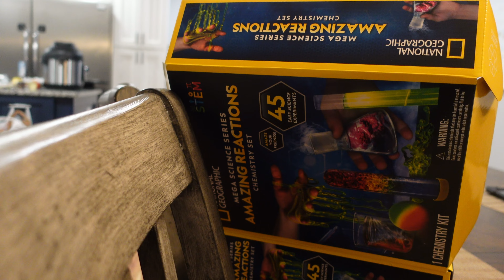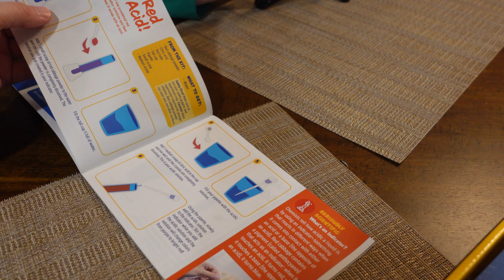Back On Video | Inclusive School Presentation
How do we get back into this after 10 days of no videos? Easy, show our daughter's school presentation using her AAC device. This is another awesome example of inclusion and why we need more of it everywhere.